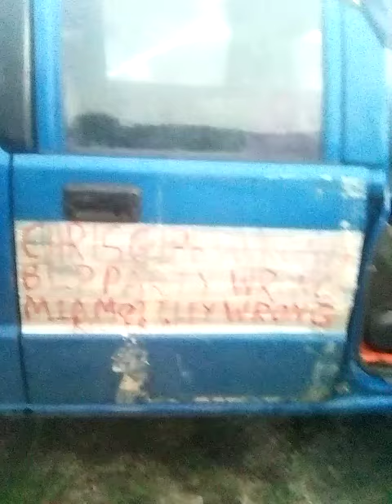Junior Grant Willing to run over the King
Junior Grant Willing to run over king